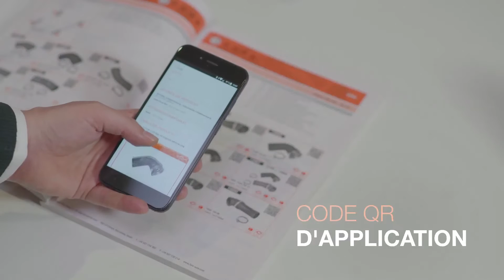FARE, société leader dans la fabrication de pièces détachées en caoutchouc et caoutchouc-métal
FARE, S.A. Elle s’est établie sur le marché automobile en 1986. Notre activité principale est la vente et la distribution de produits en caoutchouc et en caoutchouc-métal pour la pièce de rechange automobile.

Avec plus de 30 ans d'expérience dans le secteur, nous connaissons chacune des particularités des différents marchés, ce qui nous donne un avantage et une garantie pour l'avenir. Cette expérience nous a permis de nous positionner comme l’une des sociétés les plus remarquables du secteur et d’être hautement reconnus par nos clients. Nous avons plus de 4500m2 d’entrepôt pour plus de 12 000 références actuellement disponibles. Nous avons mis en place un entrepôt intelligent pour améliorer la rapidité du service et augmenter la productivité. Nous avons ainsi plus de contrôle sur nos produits et de meilleures performances.